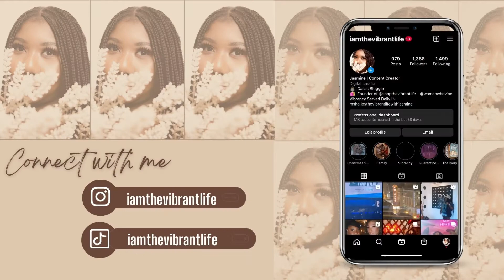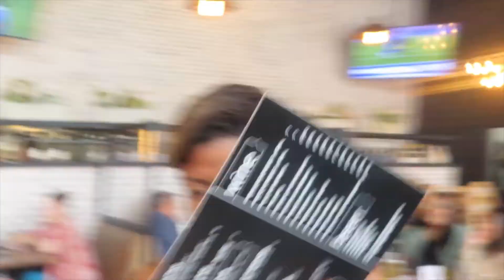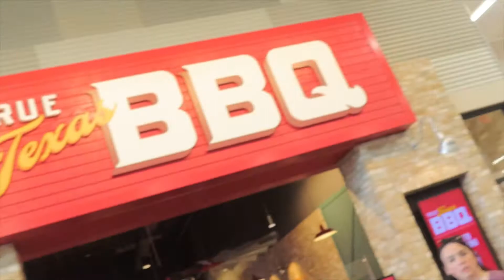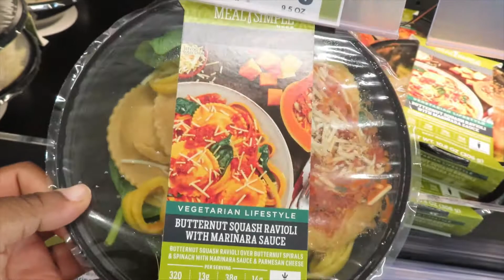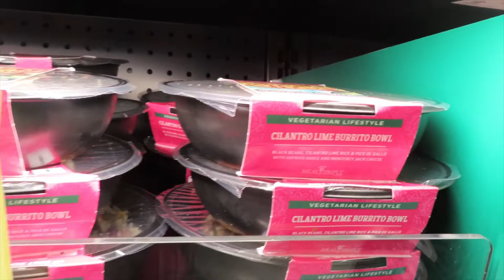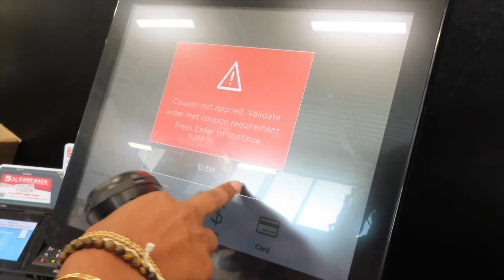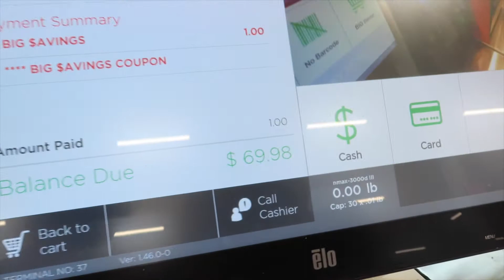I’M BACKKKK | SUNDAY FUNDAY ADULTING EDITION | DID H‑E‑B GIVE OUT FREE ITEMS? 🤔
Chill Sunday with my girls. Brunch at Mash’d and we finally stopped by the new H‑E‑B.